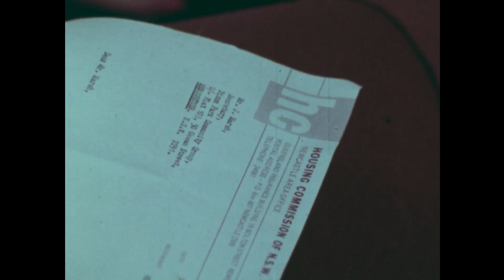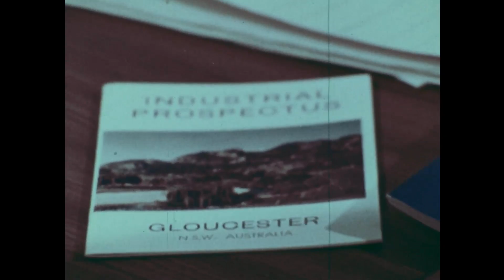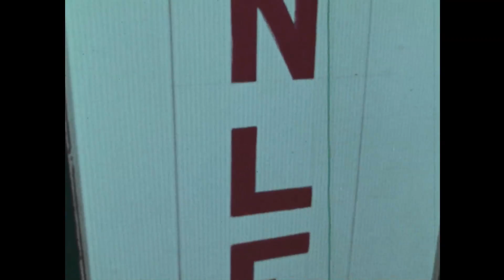A Say In Your Community With The Australian Assistance Plan (1974)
The Australian Assistance Plan (AAP) was piloted in 1973 by the Whitlam Labor Government and was subsequently extended nationally. The Plan created Regional Councils for Social Development (RCSD) and funded the employment of a social planner
and Community Development Officers within each Regional Council. The Hunter Region was one of the first areas that this plan was put into practice.

The film was mostly shot in and around Newcastle and across the towns and centres of the Hunter Region featuring appearances by Dr Tony Vinson, Director NSW Bureau Crime Statistics; Brian Brinley, Adult Probation Officer; Susan Hellyer, Social Planner, Hunter Region; Dixon Park Community Group; Wickham Primary School; Gloucester; Maitland; Windale Progress Association; Bill Plaizier, Newcastle Youth Service; Newcastle Learning Exchange; Pete Meehan 2KO Radio; Newcastle East End; Trinia.

This film was digitised as part of the University of Newcastle (Australia) Archives of the The Hunter Regional Council for Social Development.

Title: A Say In Your Community With The Australian Assistance Plan

Produced as: Lindfield, N.S.W. : Film Australia for Social Welfare Commission, 1974.

Media: Film

Summary:  The Australian Assistance Plan (AAP) was piloted in 1973 by the Whitlam Labor Government and was subsequently extended nationally. The Plan created Regional Councils for Social Development (RCSD) and funded the employment of a social planner
and Community Development Officers within each Regional Council.

Production company: Creators:
·         Baker, Suzanne. (Producer)
·         Tarrant, Crea, (ed.)
·         Howes, Oliver, 1940- (Director)
·         Australia. Social Welfare Commission
·         Film Australia

Notes: Lindfield, N.S.W. : Film Australia for Social Welfare Commission, 1974.

Holdings: 1 film reel (31min) 16mm. Length 1140'.